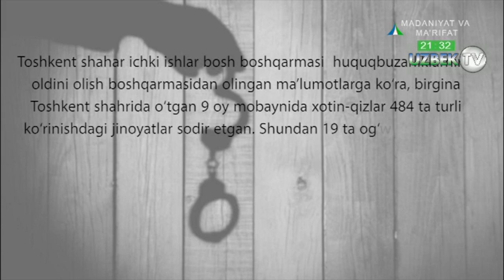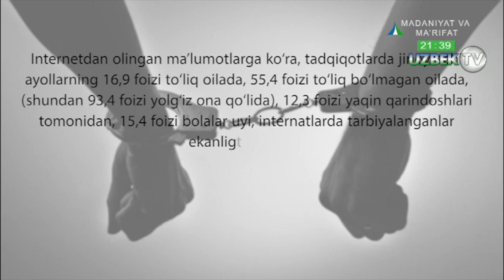ЎЗ ЭРИНИ БОЛТА БИЛАН ЧОПИБ ЎЛДИРГАН АЁЛ ҚИССАСИ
"Мезон" кўрсатуви. 23 октябр 2018 йил
Манба: Ўзбекистон Миллий Телерадио Компанияси.